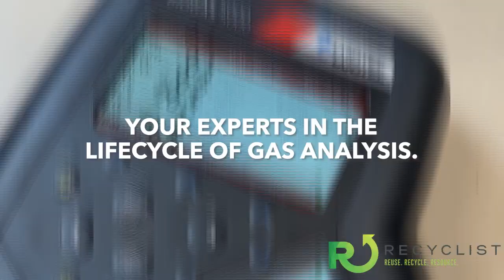Recyclist Podcast 6-28-2024: QED 1 Has Landed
In this episode:
 - QED Appoints new President
 - The Transport Project Sues the EPA Over New Ruling
 - Aemetis Reaches Huge Production Milestone
 - And More